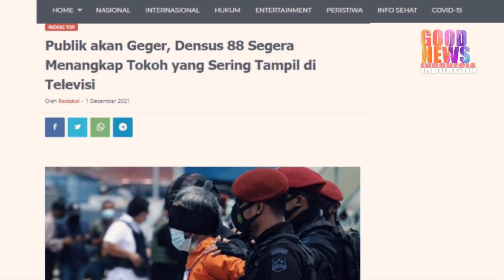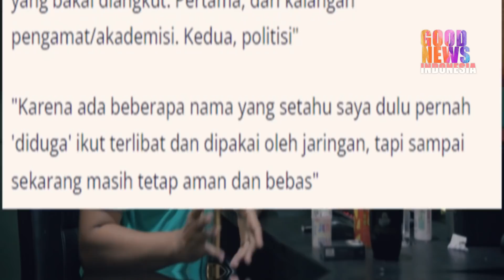WADUH MULAI DAG,DIG,DUG!!ADA DUA TOKOH TERKENAL YANG AKAN DIAMANKAN!!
berita terbaru,
Peneliti Ruangobrol Kharis Hadirin mengaku tak heran akan ada nama besar yang diangkut nantinya.